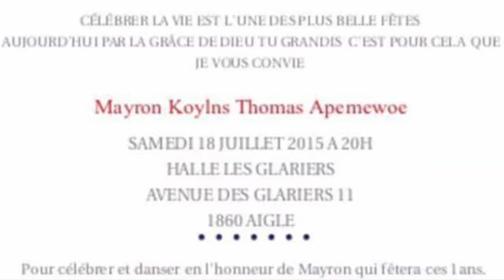INCROYABLE ANNIVERSAIRE MAYRON KOLINS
Cette vidéo traite de INCROYABLE ANNIVERSAIRE MAYRON KOYLNS